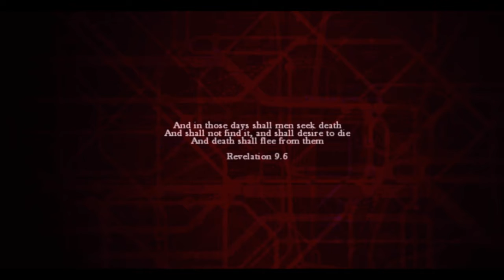Zombi Survival Part 1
London looks lovely today.